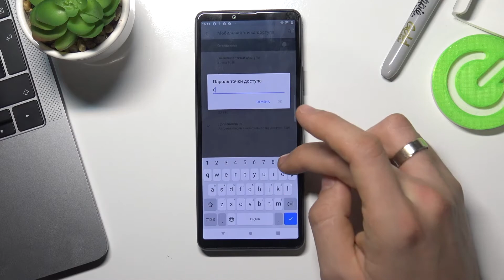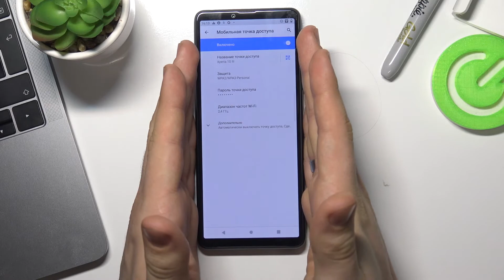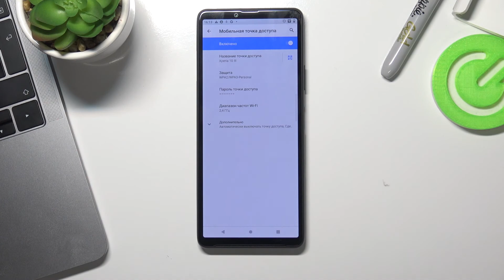Как раздать интернет на SONY Xperia 10 III / Как поделиться интернетом на SONY Xperia 10 III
Привет, если вам нужно раздать интернет с помощью SONY Xperia 10 III на другое устройство, то это видео должно вам помочь. Рассказываем о мобильной точке доступа на SONY Xperia 10 III.

Что такое портативная точка доступа на SONY Xperia 10 III? Что такое мобильная точка доступа на SONY Xperia 10 III? Как включить портативную точку доступа на SONY Xperia 10 III? Как выключить мобильную точку доступа на SONY Xperia 10 III? Где найти мобильную точку доступа на SONY Xperia 10 III? Как настроить портативную точку доступа на SONY Xperia 10 III? Как изменить пароль портативной точки доступа на SONY Xperia 10 III?